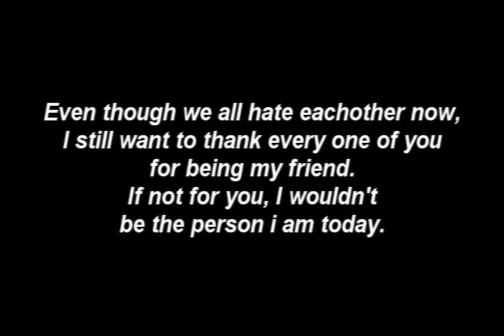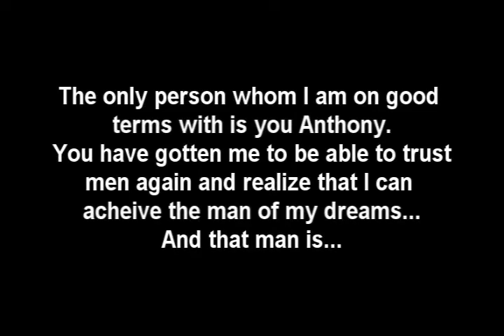~Memoirs Of The Past~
I love you guys all so much and I miss everyone of you's friendship. If things could have been different...it would have been awesome, but things happen for a reason, I suppose...You guys meant the world to me at the time and you helped me become happier after my break up with my ex! And I love you Anthony!
Song: Counting bodies like sheep to the rhythm of the war drums